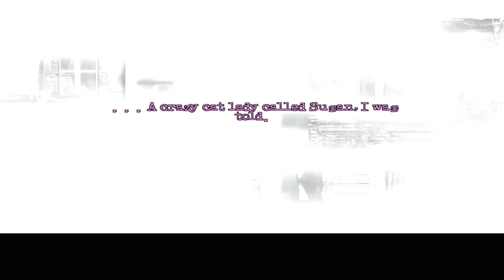THE CAT LADY #08 - Im Haus der Serienkiller [Full-HD]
Orginalbeschreibung
Susan Ashworth, known in her neighborhood as the crazy Cat Lady, is a lonely 40-year-old who successfully commits suicide. However, upon death she finds herself in the Afterworld, where she is greeted by a strange old woman who calls herself the Queen of Maggots. The old woman grants Susan immortality and sends her back on one condition: Susan must kill five deranged and ruthless "Parasites" who will attempt to hurt Susan — and others, if they are not stopped. Through the course of the game, Susan must confront herself and her own demons as she fights these Parasites for survival.